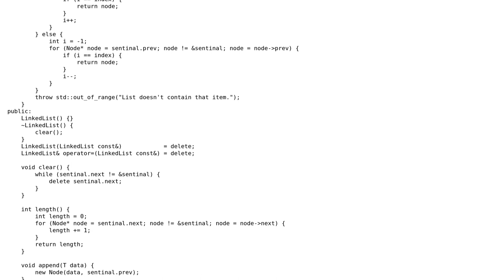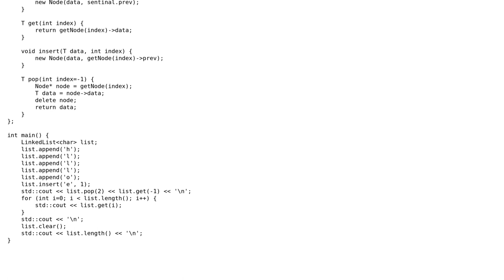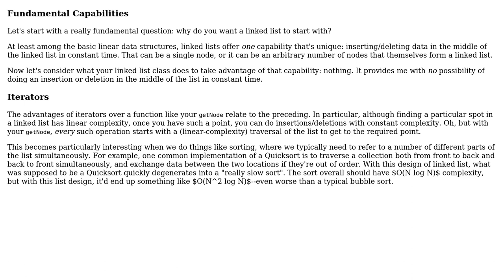Code Review: Simple imperative doubly linked list (2 Solutions!!)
Code Review: Simple imperative doubly linked list

With thanks & praise to God, and with thanks to the many people who have made this project possible! | Content (except music & images) licensed under CC BY-SA | Music | Images & others | With thanks to user vnp user Peilonrayz user Jerry Coffin and the Stack Exchange Network Trademarks are property of their respective owners. You are responsible for your own actions.